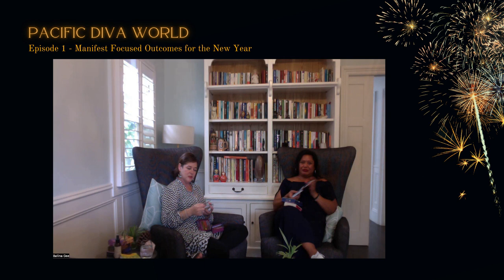1 No New Years Resolution - Manifest Focused Outcomes Instead - Authentic Conversations Series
Forget New Years Resolution Goals. Instead Manifest Focused Outcomes.
Part of the Authentic Conversations Series

In this podcast we share lived experience of the outcome of experimenting the art of not conforming to New Years Resolution hype and how tapping into your journey of universal cycles and Divine energy opens the gateway to reach achieving long lasting results.

Podcast Section Topics :

Section 1 :
- Introduction
- The experiment of not setting New Years Resolution Goals. What happened
- Goal setting / project management versus energy manifesting outcomes / universal cycle management

Section 2 :
- Shedding the past and why it blocks your manifestation
- Divine energy, Divine Masculine energy and Devine Feminine Energy
- Tapping into your natural universal cycles as a tool
- Trans-generational blockages hindering your manifestation

Section 3 :
- Attracting (pull energy) versus Attacking (push energy)
- Using your talent to manifest and be of service impact
- How to allow room for the magic to happen

Section 4 :
- Diverse card reading and messages validating the content of this podcast
- Card and intuition reading for the New Year 2023